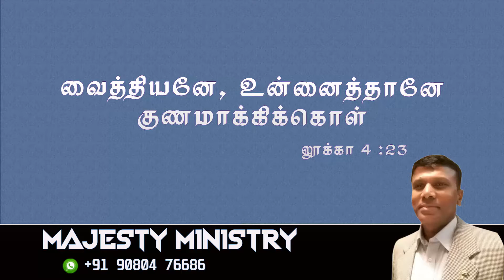physician heal thyself